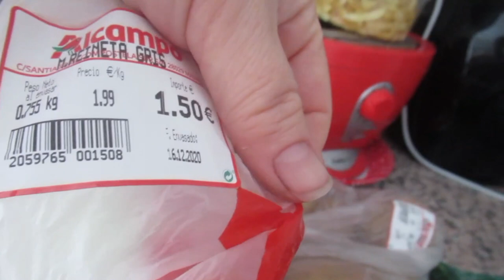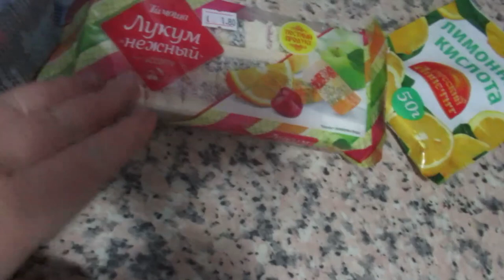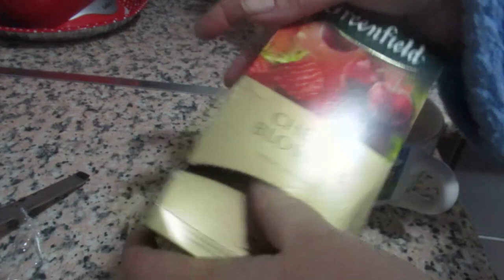VLOG Как перелезть😤 Но я все могу💪 Зачем я туда зашла😱 Реальная жизнь в ИСПАНИИ